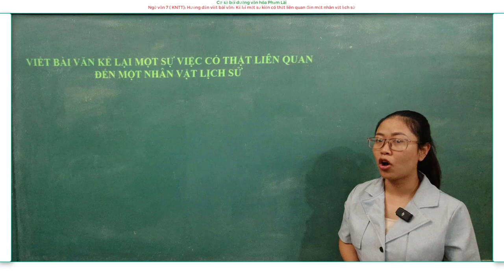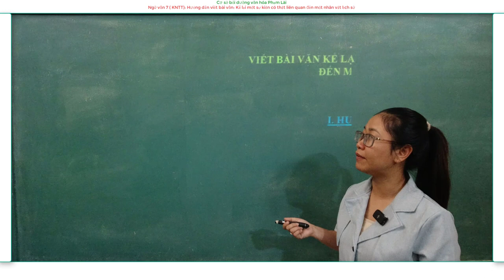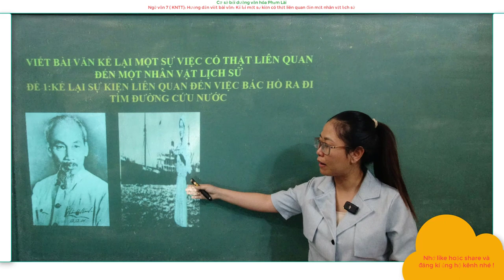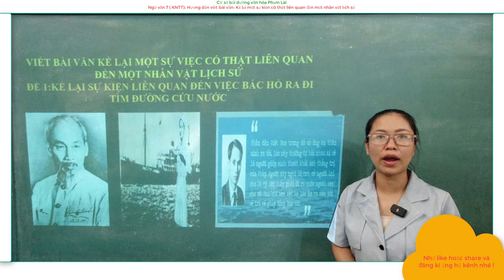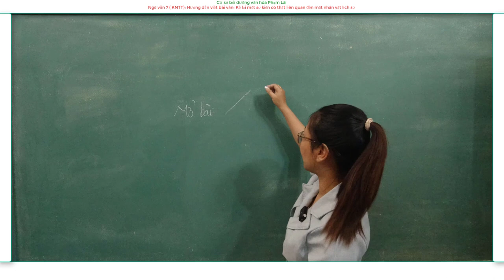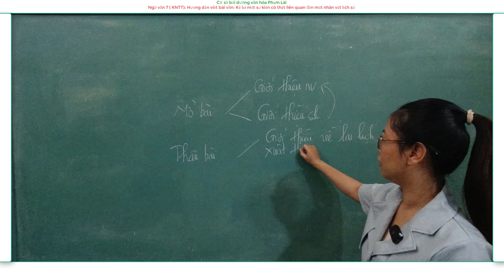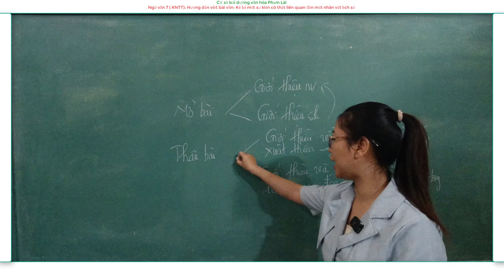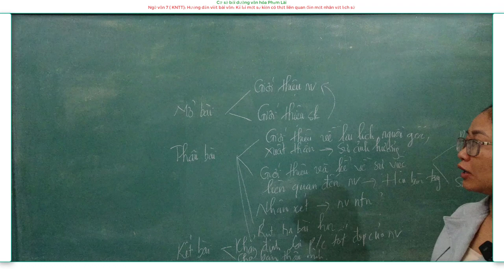Ngữ văn 7 ( KNTT )